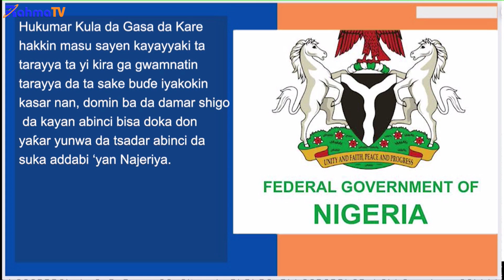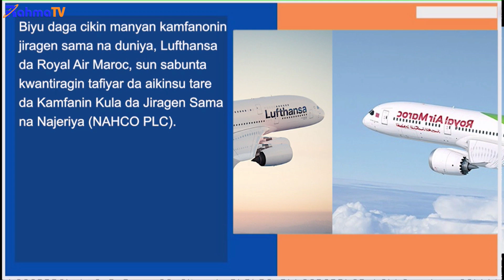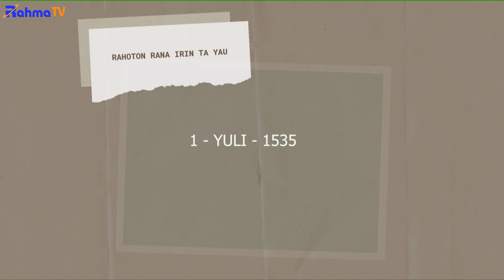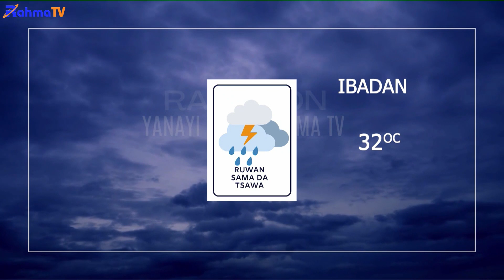LABARAN DARE RAHMA TV 1 07 2024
KANUN LABARAI
Gwamantin Jihar Borno ta sanar da kama ’yan kunar bakin wake
biyu a Karamar Hukumar Gwoza.

Hukumar Kwastam ta Najeriya ta kama kwantaina cike da makamai
a Tashar Jiragen Ruwa ta Nome a Jihar Ribas.

Rundunar sojin Najeriya ta bayyana cewa wani jirginta da ya yi
hatsari a kusa da ƙauyen Rumji da ke cikin jihar Kaduna, jirgi ne
maras matuƙi .

Daga Ketare.
Rasha ta ce ta yi nasarar kakkabo jerin jirage maras matuka da
Ukraine ta tura yankunanta uku da ke kusa da iyaka a yau Litinin.